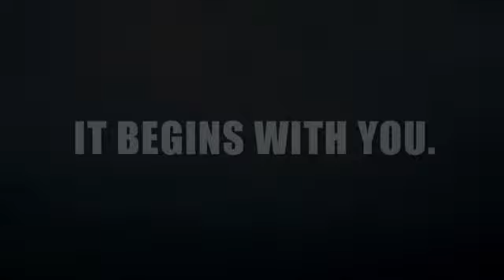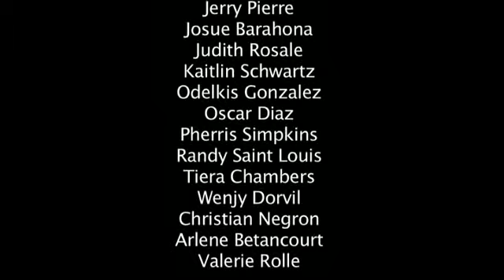One Water Workshops: It Begins With You.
Twenty-three Miami Science Museum Eco-Ambassadors learned how to script, film and edit their own PSAs (public service announcements).

The students worked in teams to bring out the highest level of creativity. The themes they covered range from natural resource exploitation to restoration to environmental economics.

The program was made possible by a grant from the State Farm Youth Advisory Board.

Participants were recruited from Miami Science Museum's Upward Bound Math and Science program. Videos were produced in the Best Buy Teen Tech Center at the Miami Science Museum.

Producer: Patrick de Bokay
Director: Daniell Washington